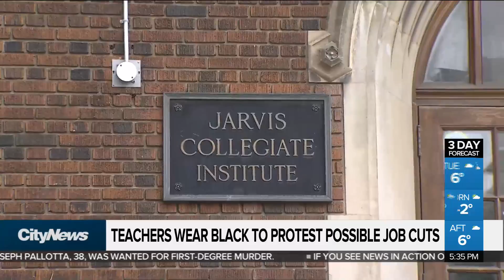Teachers wear black to protest possible job cuts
Teachers across the province Monday wore black to protest what could be a dramatic loss in teaching positions as a result of sweeping education reforms by the Ford government. Erica Natividad reports.